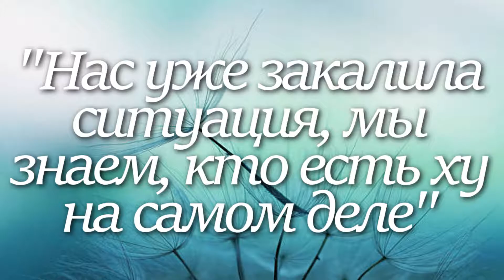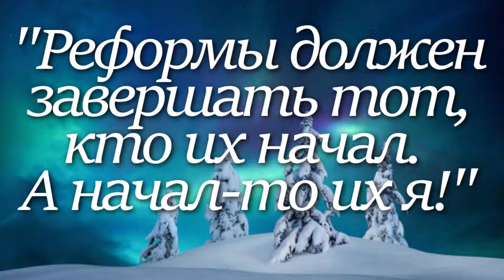Михаил ГОРБАЧЕВ. Лучшие цитаты за 1 минуту!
Лучшие цитаты Михаила Горбачёва.